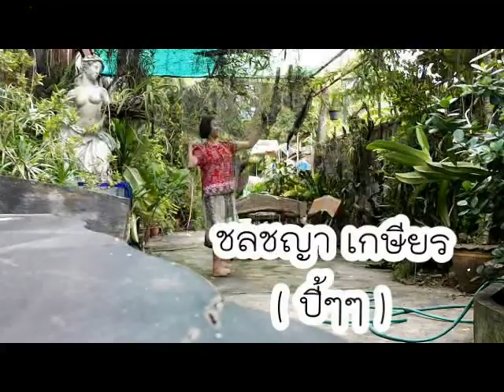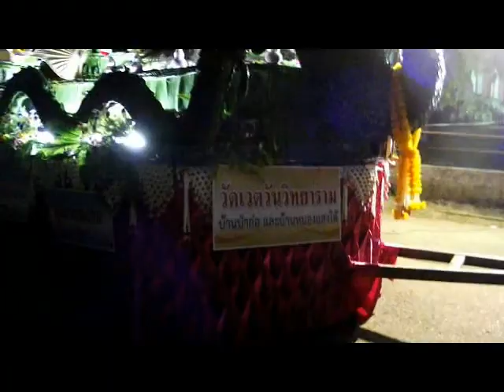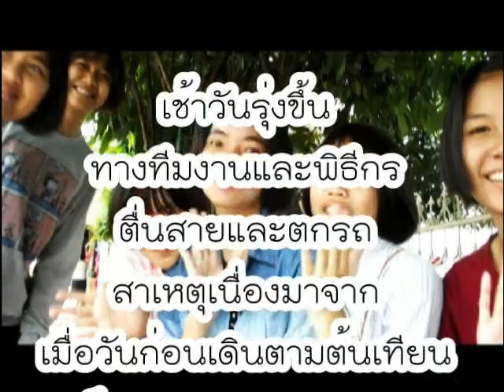The Making of Ubon Ratchathani Traditional Candle Festival 2014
การสร้างสรรค์ผลงานเทียนพรรษา ประเภทเทียนโบราณดั้งเดิม คุ้มวัดชัยอุดม อ.เดชอุดม จ.อุบลราชธานี

รางวัลชนะเลิศ การประกวดต้นเทียนพรรษา อุบลราชธานี ประจำปี 2557
ประเภทต้นเทียนโบราณ

นำเสนอโดย นักเรียนชั้น ม.5/16 โรงเรียนเดชอุดม อ.เดชอุดม จ.อุบลราชธานี